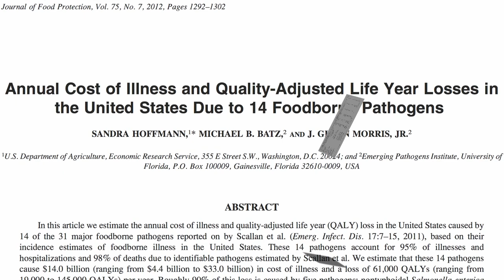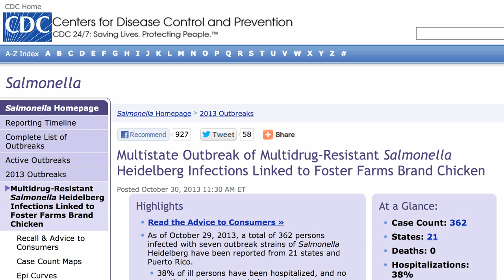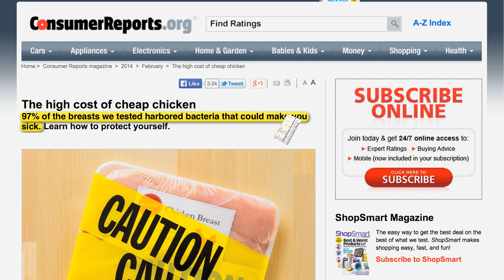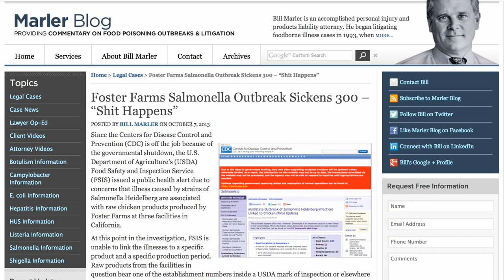Foster Farms Responds to Chicken Salmonella Outbreaks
DESCRIPTION: Foster Farms chicken may have infected and sickened more than 10,000 people due to contamination of the meat with fecal material.

Salmonella contamination is also a problem in the U.S. egg supply, sickening more than 100,000 people every year.

Other pathogens in meat include Yersinia enterocolitica in pork Staphylococcus MRSA Hepatitis E bladder-infecting E coli Clostridium difficile and Campylobacter, the most common bacterial chicken pathogen

Poultry appears to cause the most outbreaks, but is all chicken to blame equally? See my video Superbugs in Conventional Chicken vs. Organic Chicken

How is it legal for Foster Farms to continue to ship our meat known to be contaminated with a dangerous pathogen? See my previous video: Why is Selling Salmonella Tainted Chicken Still Legal? And my next video: Chicken Salmonella Thanks to Meat Industry Lawsuit

Have a question for Dr. Greger about this video? and he'll try to answer it!

Image Credit: jillmotts, EssjayNZ, and snowpea&bokchoi via flickr; and Grendelkhan via Wikimedia.